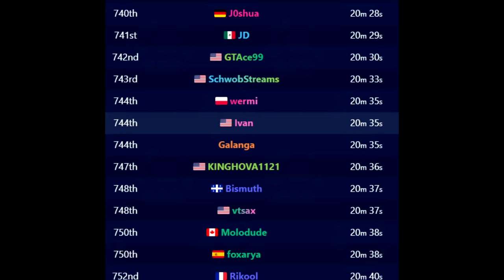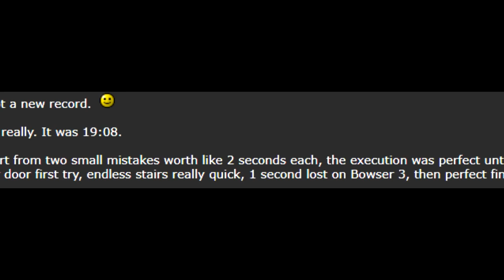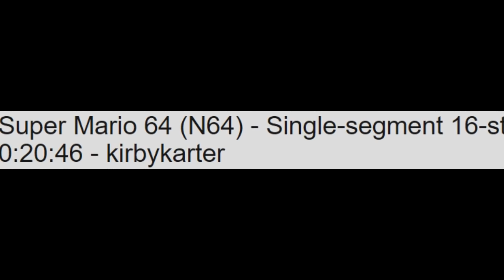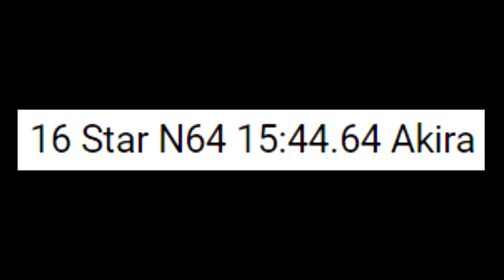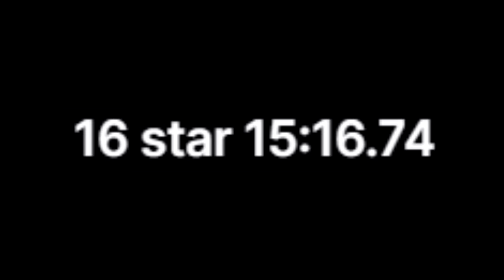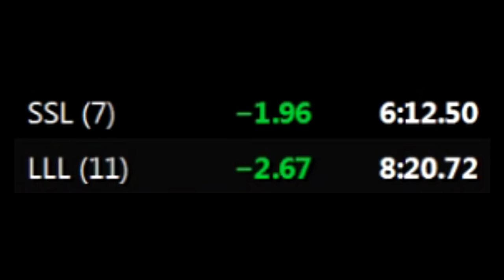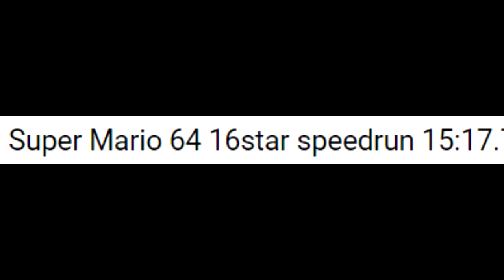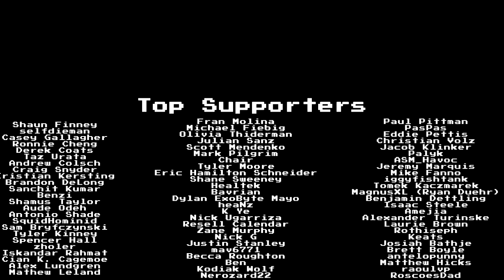The History of Super Mario 64 16 Star World Records